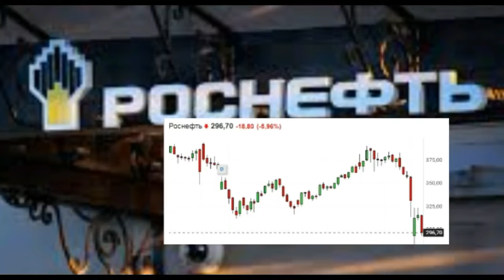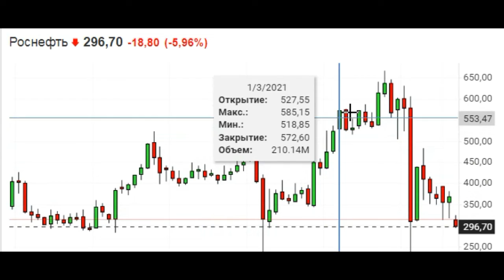Акции Обзор цена 296,70 Роснефть ( ROSN ) Россия